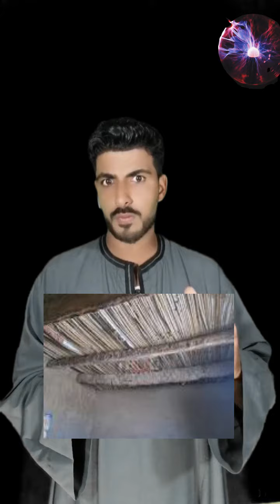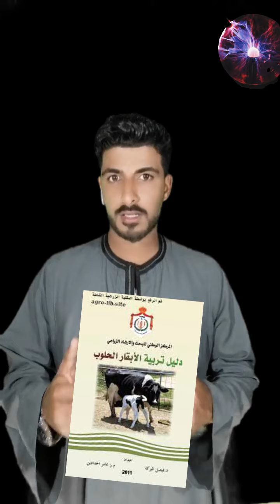البقر الاستيراد مشروع كامل من 50 الف للمليون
مشروع الابقار